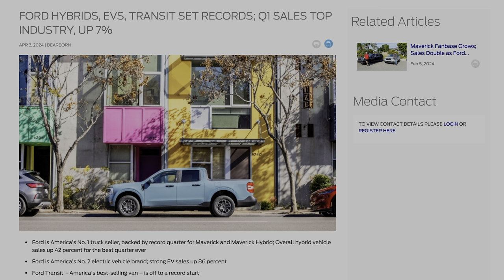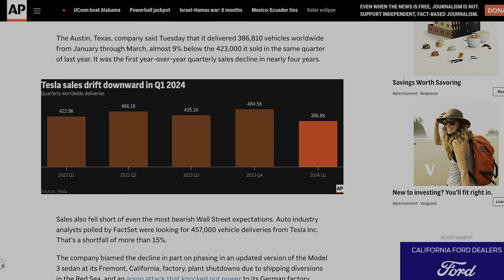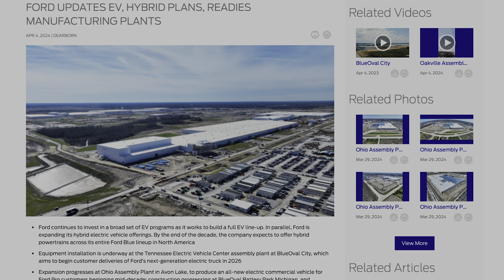Ford EV sales are up, but they are delaying future EVs?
In the past week, Ford announced that EV sales were way up in Q1 2024 and then a couple of days later they announced they were delaying some future Ford EV products. We take a look at the sales numbers and the delay announcement to see what is really going on.

Here are some of the articles and press releases we referenced in the video: